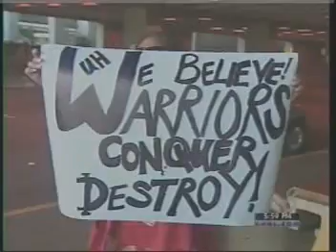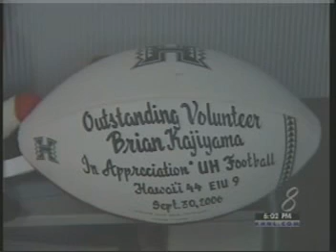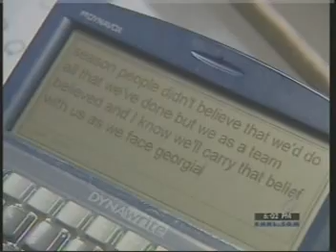Hawaii Warrior Football 2007 BCS stuff 32 - Tuesday pt. 2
- more on the departure of the team
- nice story on Brian Kajiyama by KHNL